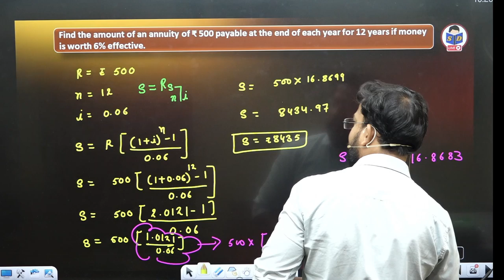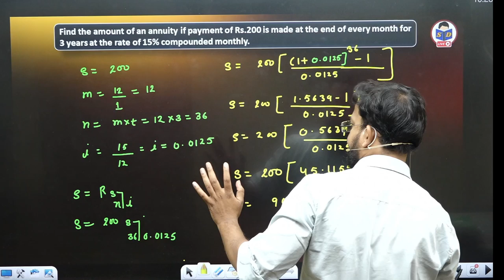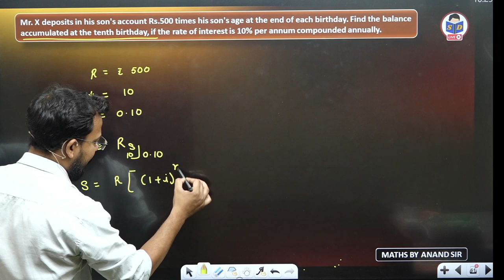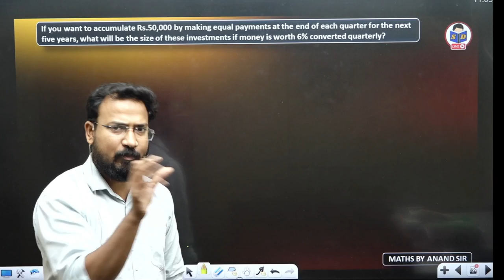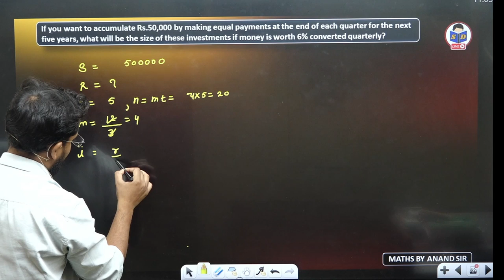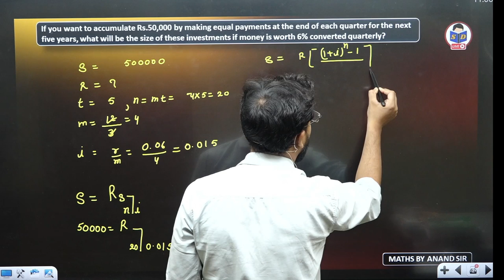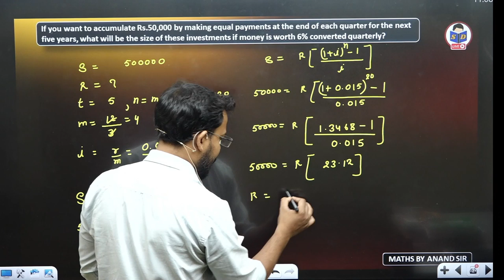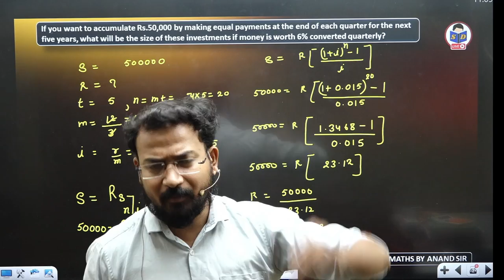Amount of an ordinary annuity | Mathematics of finance | Part 21 | Business maths for bcom